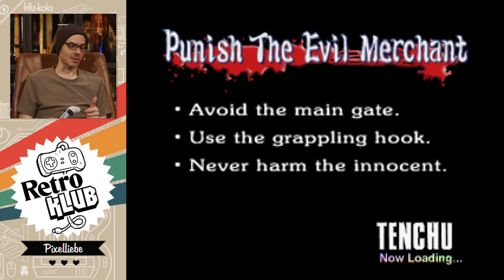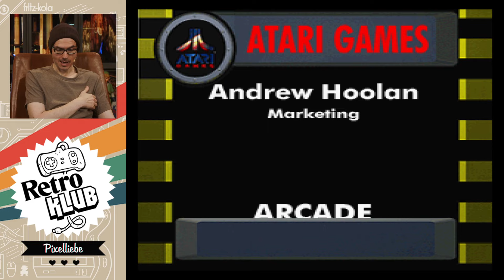DE-INDIZIERT! Verbotene Spiele wieder erlaubt #6 | Retro Klub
Und wieder ist ein Schwung neuer Spiele vom Index runter, darunter solche Schwergewichte wie HOUSE OF THE DEAD 1 & 2, TENCHU STEALTH ASSASSINS, KINGPIN und sogar das berüchtigte MORTAL KOMBAT von 2011! Diese Games, deren Index-Bescheide von der BPjS und vieles mehr zeigt Gregor euch heute im sechsten RETRO-KLUB-Special zu dem Thema!

00:00 Opener
01:31 Thema
02:48 X-Men: The Ravages of Apocalypse
11:54 Nam
13:49 Kingpin: Life of Crime
20:54 Exhumed
24:02 Tenchu: Stealth Assassins
35:52 Blood Bath at Red Falls
36:45 Maximum Force
43:00 House of the Dead
53:59 Mortal Kombat: Armageddon
55:02 Mortal Kombat 9 (Reboot)